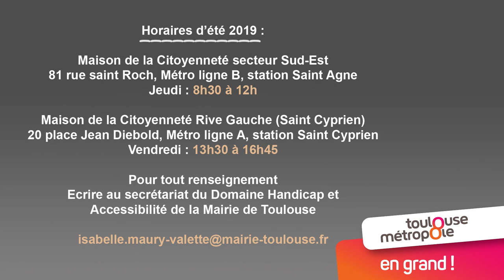Cabines telephoniques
Annonce de la fermeture des cabines téléphoniques de la médiathèque José Cabanis pour l'été 2019